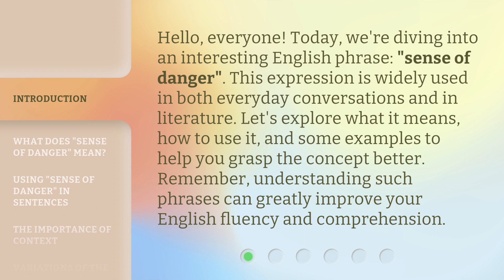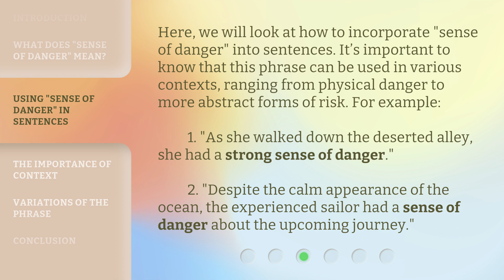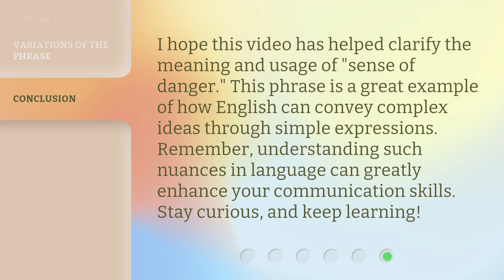Sense of Danger: Understanding the Phrase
00:00 • Introduction - Sense of Danger: Understanding the Phrase
00:34 • What Does "Sense of Danger" Mean?
00:56 • Using "Sense of Danger" in Sentences
01:29 • The Importance of Context
01:50 • Variations of the Phrase